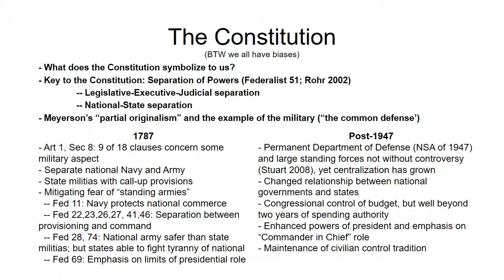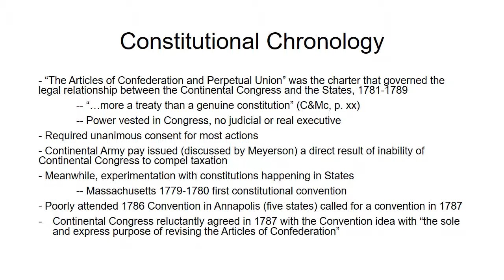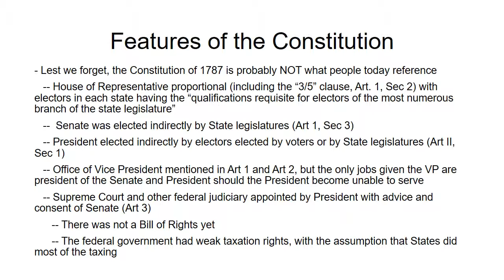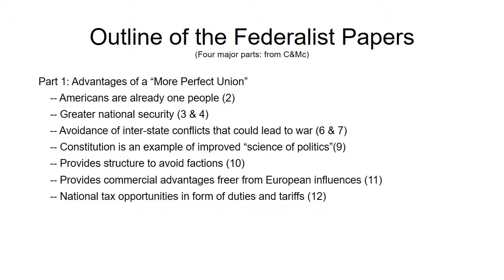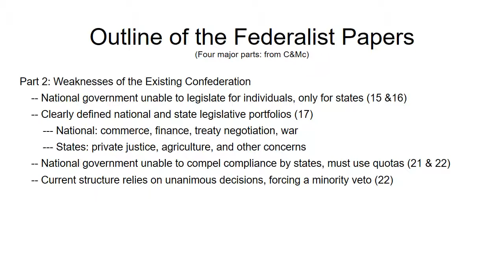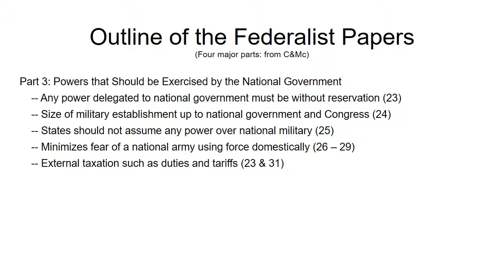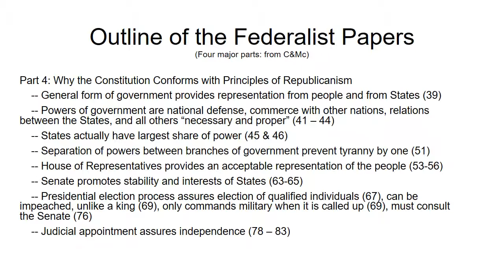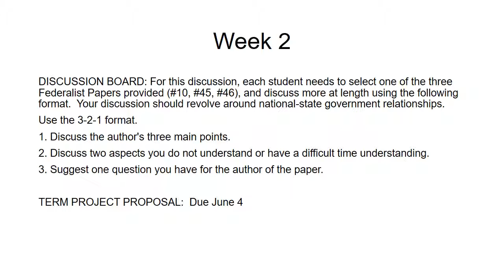PA 8566 Week 2 Lecture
PA 8566, Intergovernmental Management, Summer 2016. University of Nebraska at Omaha. Instructor: James Harrold